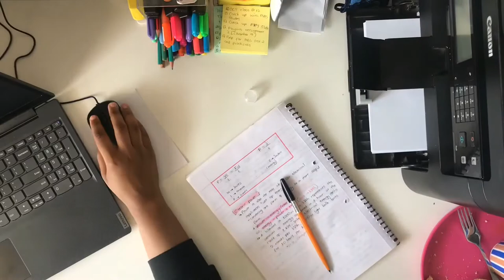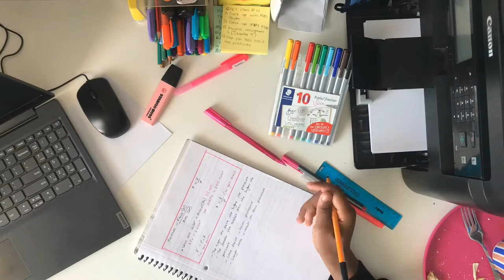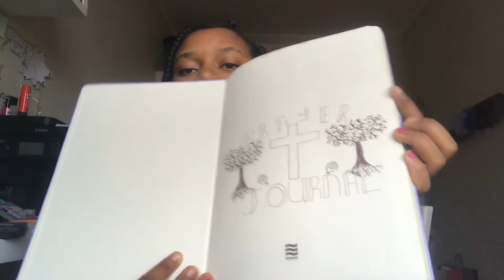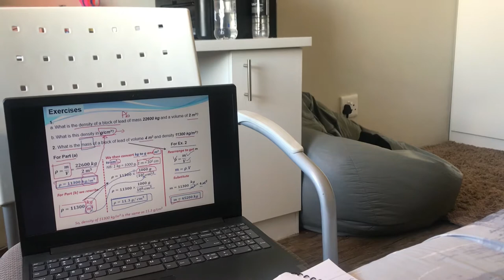STUDY WITH ME * MEAL PREP * STUDYING SICK | LYNN WAY | SOUTH AFRICAN CHRISTIAN YOUTUBER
This video is another study with me that forms a part of my vloguni segment of my channel, please join the Lynnstarrs for more videos like this. I hope this video helps you and inspire you to study.